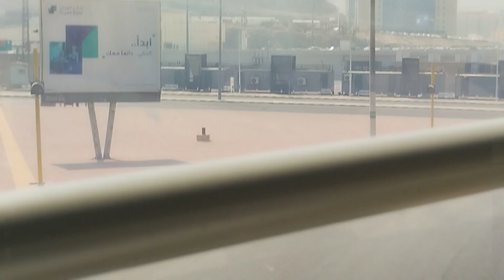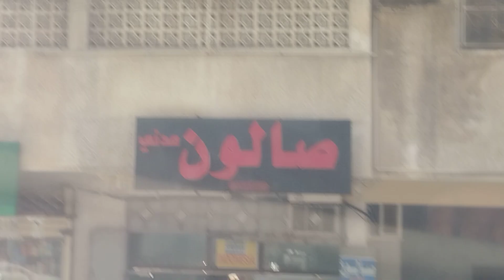JAMAAH UMROH JALAN-JALAN SAMBIL CERITA TENTANG RASULULLAH SAW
:jangan lupa